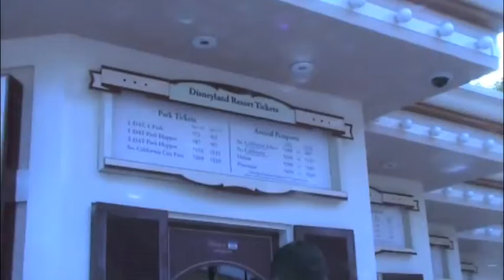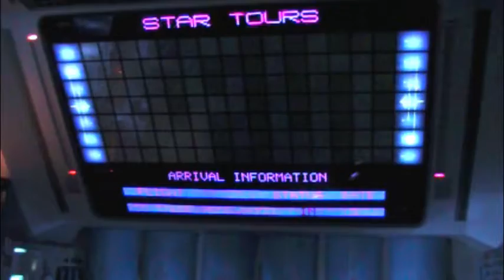Sawyer Disneyland Party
Sawyer's Birthday, Disneyland, June 19, 2010